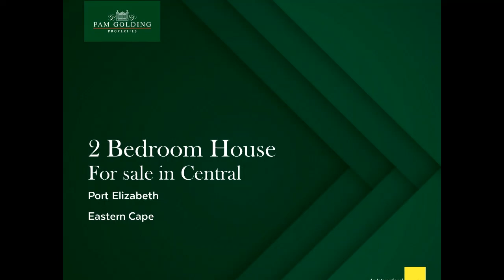2 bedroom house for sale in Central | Pam Golding Properties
Full of old world charm, this cute semi-detached cottage boasts gleaming wooden floors, high ceilings, a period fireplace in the lounge, and the most gorgeous modern kitchen. Entry is on the street where there is space to park at least 2 cars. The bright green front door is a pop of delightful colour, balanced out by a new silver metal roof and fresh grey and white paintwork. Inside is an open-plan living area consisting of a lounge, dining room and trendy white kitchen with contrasting dark granite counter tops and brushed silver handles. As well-designed as it is beautiful, it comes with a hob, extractor fan, double eye-level oven, and double stainless steel sink. Alongside is a bathroom / laundry with basin, toilet, plumbing for a washing machine, and space for a tumble drier. The back door has stairs down to a covered veranda and into a magical, fully walled garden with a giant tree just made for kids to climb while parents enjoy sitting beneath its shade. The master bedroom has skylight windows that allow the sunshine to pour inside and an en suite bathroom with a tub. Both bedrooms have built-in cupboards and Oregon floors. Other details include a cellar underneath the house, an alarm system, and close proximity to the vibrant restaurants and shops that line Stanley Street. A 10 minute drive to the city centre, the Chief Dawid Stuurman International Airport and the beach, good primary and high schools are also about the same distance away. This is the perfect budget buy for a family that doesn't mind completing the upgrading.